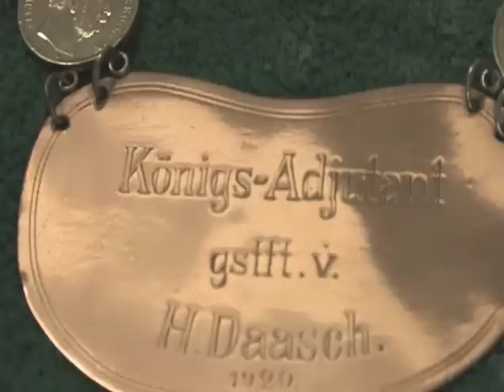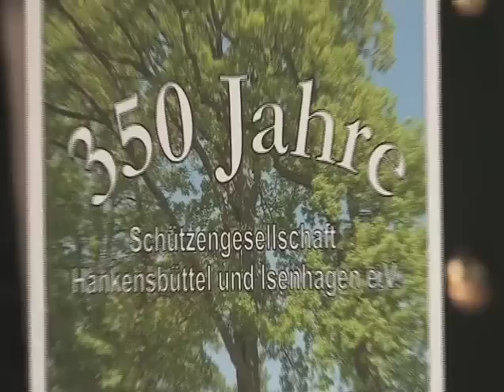350 Jahre Schützengesellschaft Hankensbüttel und Isenhagen e.V. von 1661 - Clip